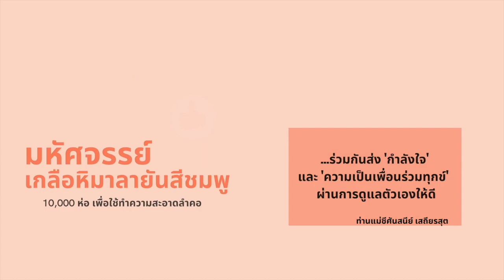มหัศจรรย์...เกลือหิมาลายันสีชมพู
เสถียรธรรมสถานมอบหินเกลือหิมาลายันสีชมพู 10,000 ถุงให้กับบุคลากรทางการแพทย์ และเจ้าหน้าที่ที่เกี่ยวข้องในการดูแลผู้ป่วยกับวิกฤตการณ์โรคระบาด
เพื่อให้ในการทำความสะอาดลำคอ (กลั้วคอ) ให้กับโรงพยาบาล

เกลือหิมาลายันสีชมพู ใช้ในการทำความสะอาดลำคอ  ลดอาการเจ็บคอ ไอ ระคายคอ และขับเสมหะใช้อมบ้วนปากก่อนแปรงฟันและหลังแปรงฟันช่วยฆ่าเชื้อจุลินทรีย์ให้เหงือก ลิ้นและซอกฟัน

รู้จักเกลือหิมาลายันสีชมพู พร้อมวิธีดูแลความสะอาดลำคอด้วยตนเองกับครูแอม

ติดต่อร่วมบุญเกลือได้ที่ร้านปลอดภัย  เสถียรธรรมสถาน

คลิ๊กเพื่อติดต่อผ่านไลน์